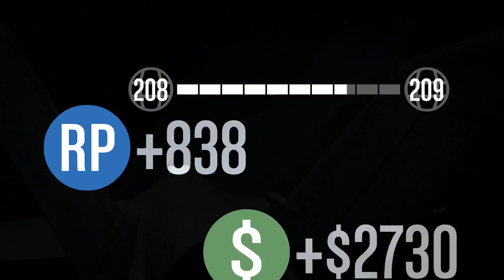Dabbing is Cancer! (GTA 5 w/ Squad)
I feel like the title has the potential to trigger thousands of people...